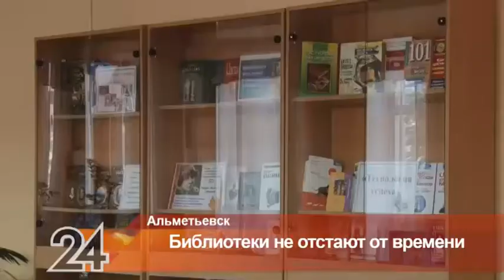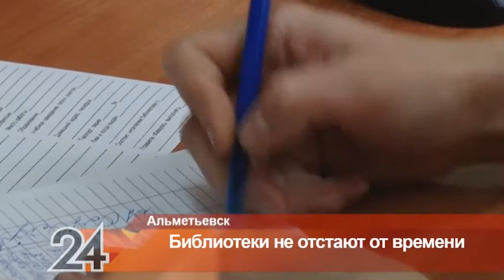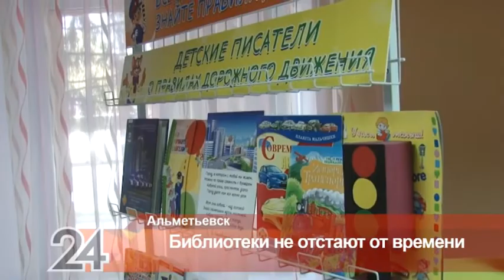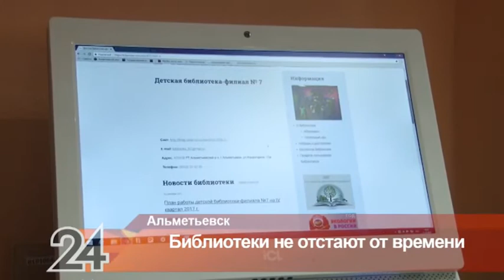Новости Альметьевска эфир от 13 октября 2017 года